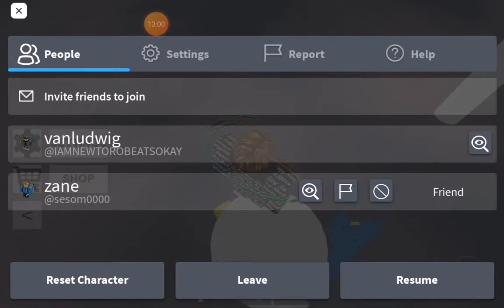doomspire turbo but if i lose i end the vid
I'm not
 that good